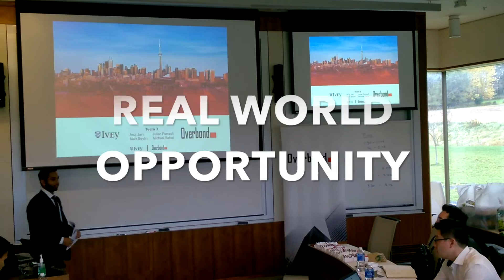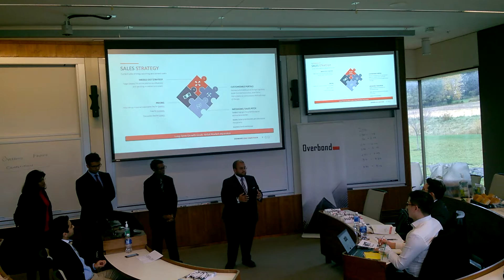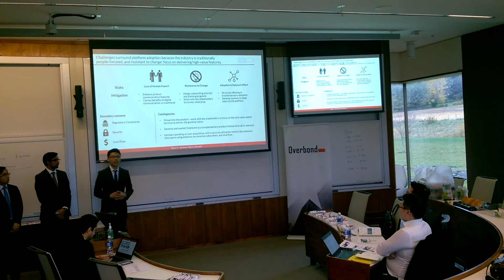Overbond Fintech Case Competition with Ivey School of Business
Overbond partnered with Ivey Business School for the inaugural Overbond Fintech Case Competition on October 28th, 29th and 30th. During the competition, participants were required to assess the current business needs of the company; to provide growth, sales and pricing strategies; and to substantiate their analysis with concrete data sourced from the web. The final presentations were evaluated by Overbond founders, Vuk Magdelinic and Han Ryoo, and by two Ivey professors, Wayne Adlam and Darren Meister. The winning team, comprising Ivey MBAs developed a sound strategy meshing pricing and sales strategies to develop a sustainable business model for growth within the Canadian market.

Overbond brings all bond market participants together. It is a platform that makes primary bond issuance digital, transparent and secure. Overbond connects corporate and government issuers with dealers and investors directly.